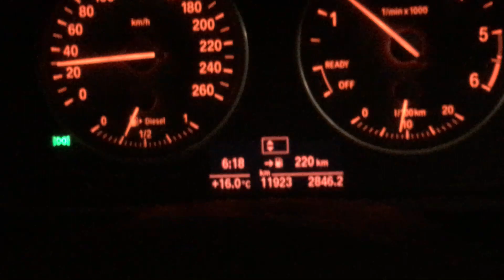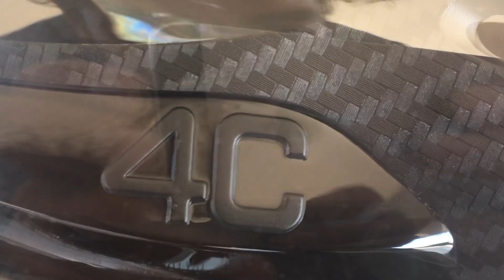Alfa Romeo 4C spider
Grazie Gianmarco per il percorso
Sienna - Greve in Chianti

Gear: iPhoneSE